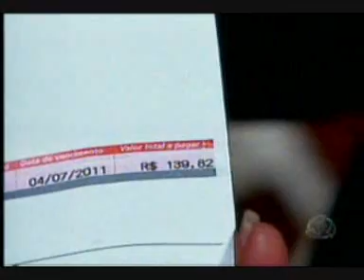MS Record 1ª Edição - Homem some com criança e dá susto em família na Capital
Agora, você vai ver uma reportagem que serve de alerta para todo mundo. Confiar em gente desconhecida pode trazer no mínimo dor de cabeça. Foi o que aconteceu com uma família de Ponta Porã que mora na Capital. Um homem dormia de favor na casa, onde morava um casal e o neto. Nessa sexta-feira, ele levou a criança de 11 anos para rua e não voltou. Uma história no mínimo estranha que a polícia está investigando. Ah, detalhe: o desconhecido tinha passagem pela polícia por atentado violento ao pudor e já foi condenado por roubo.